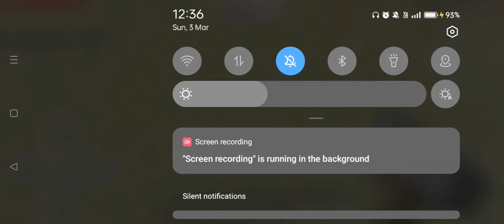Surviving Herobrine in Minecraft pe survival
Hello There! If You Want Download This Addon check down below!

Here The Creator Of This Addon!

Creator - @DolphinMasterMB